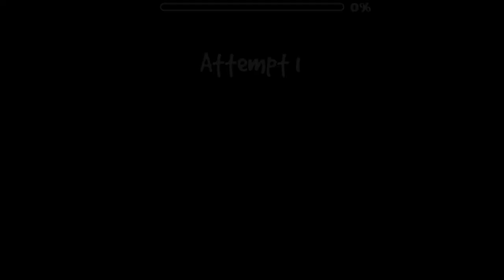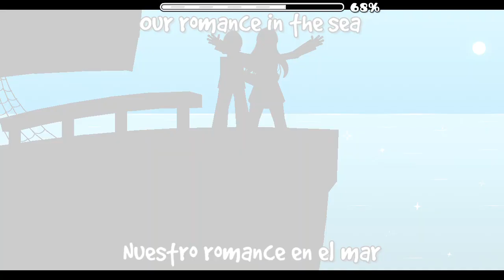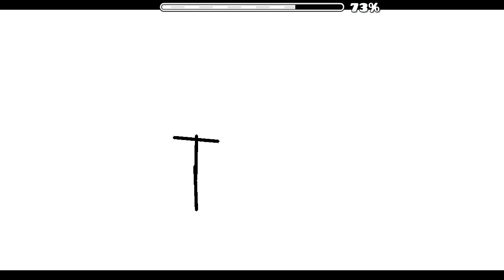*Destinados* by Yael Ximil - Geometry Dash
Denle Like Si Les Gusto El Video